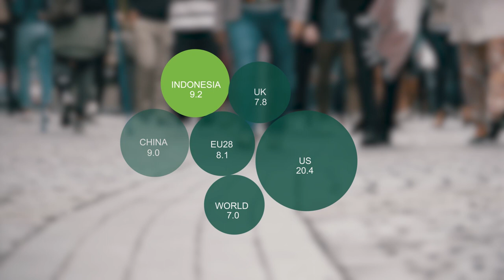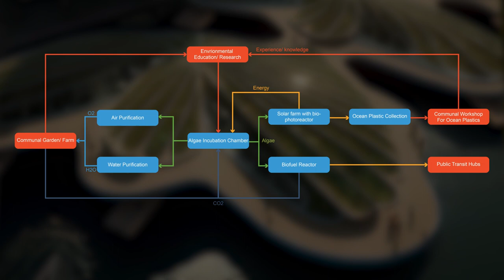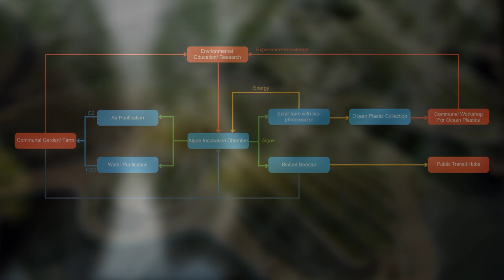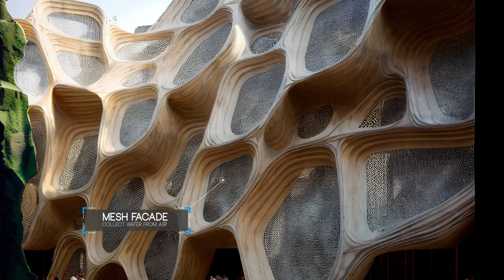Jakarta Rising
RMIT Master of Architecture and Urban Design Studio
Ai Super Blocks
Studio Led by: Prof Alisa Andrasek & Joshua Lye
Students: Zeke Zhang, Lin Jingchen, Xiao Yao, Jacqualine Pionan